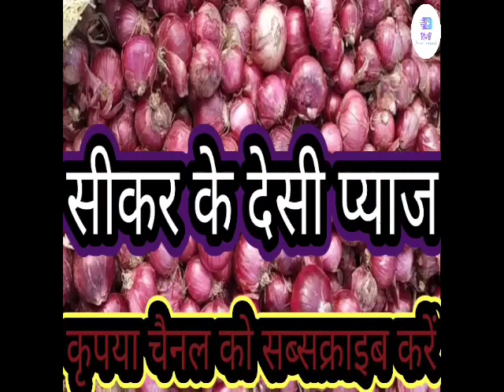सीकर के प्याज बेचने की आवाज | pyaj bechane ki recording | RMB ADVERTISEMENT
pyaj bechane ka prachar
pyaj bechane ki aavaj
pyaj bechane ki audio
pyaj bechane ki recording
pyaj bechane ki audio recording